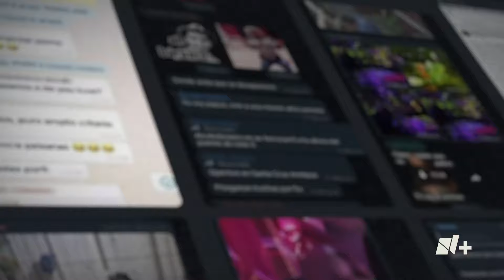Sandra Estefana Domínguez Martínez lleva 11 días desaparecida - N+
La activista mixe Sandra Estefan Domínguez Martínez lleva 11 días desaparecida junto a su esposo Alexander Hernández. En 2023 la también abogada denunció ante la Fiscalía de Oaxaca a Donato Vargas, hoy funcionario del gobierno de Salomón Jara, por la difusión sin consentimiento de una fotografía suya en un chat de WhatsApp llamado “Sierra XXX”. “Le pusieron un signo de pesos a mi foto e invitaron a compartir pornografía de mujeres mixe, son más de 140 hombres, funcionarios y diputados”, dijo en una conferencia de prensa realizada en abril de 2023.
En esa conferencia dijo que su denuncia costó la renuncia de Rolando Vázquez, quien subió fotografías de Domínguez Martínez sin su consentimiento. Agregó que aunque Donato Vargas pidió disculpas por el chat, ahora forma parte del Gobierno estatal como titular de la Coordinación de Delegados de Paz. En el chat también figuraba el diputado local por Morena Pablo Díaz.
En días recientes, Donato Vargas se refirió a la desaparición de Domínguez Martínez. “Deseo que aparezca pronto con vida”, dijo, pero se refirió al caso “como una grilla política”.
Activistas y legisladoras como la diputada federal por el PT Martha Aracely Cruz Jiménez exigieron a la Fiscalía de Oaxaca y al gobernador Salomón Jara la presentación con vida de la activista.